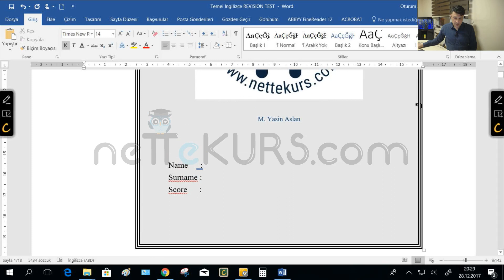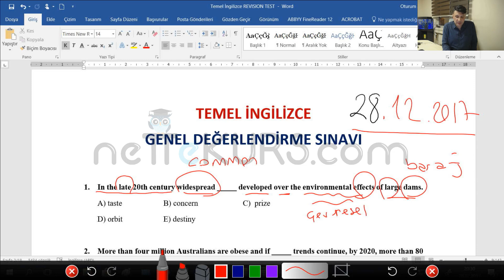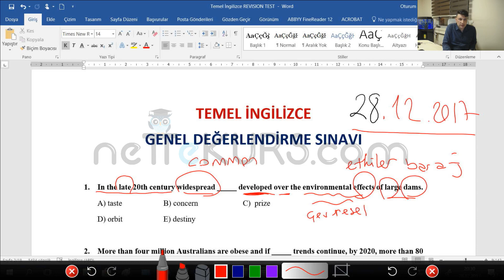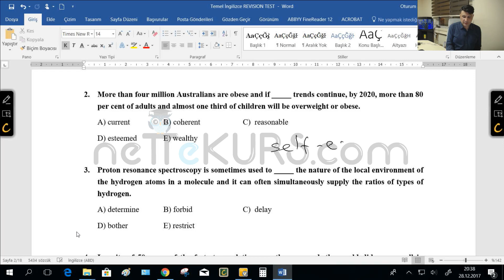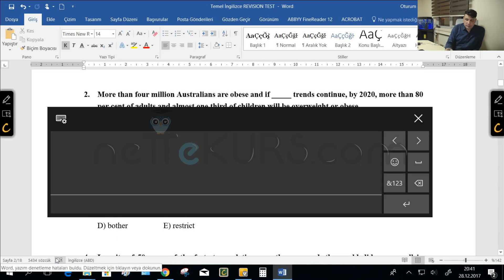YKS - YDT (Yabancı Dil Testi) Genel İngilizce, Revision Test / nettekurs.com Online YDT Kursu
Kazanma Garantili YKS - YDT Online Kursu İnternet Olan Her Yerde, Tıklayın, Kazanın !!! Tıklayın, Kazanın !!!